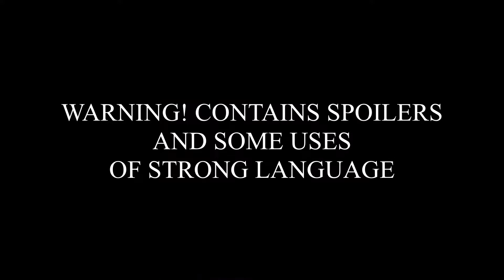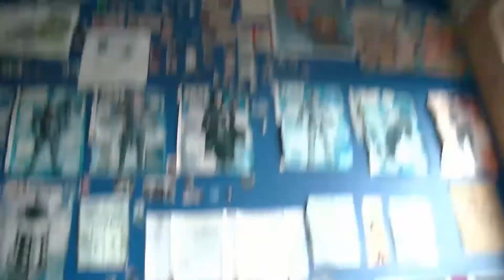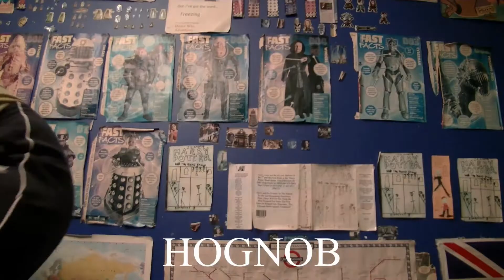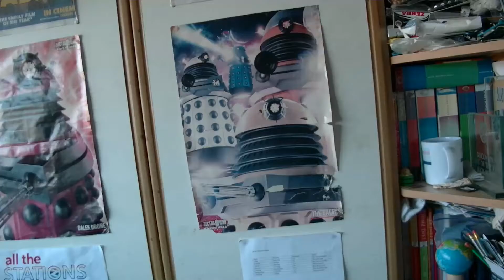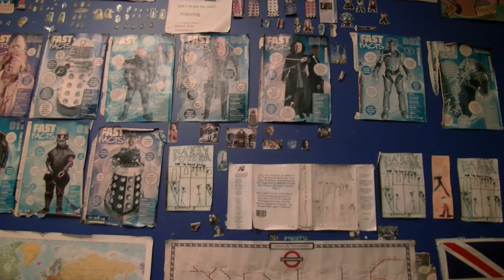Nick Payne Reviews- Early Man (2018)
My review of "Early Man".

Warning! Contains Some Uses Of Strong Language!

Early Man is owned by Studio Canal/Aardman

Shoutout to Ollie Pajak (MrTARDIS11)

2018.